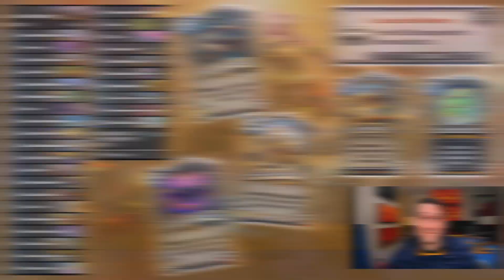How to Do Hearthstone Alterac Valley Achievements: Priest and Paladin Edition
If you're looking for a Spirit Guide through the Priest and Paladin Alterac Valley gameplay achievements, our Achievement Hunters series has decks to serve as Aid Stations for you! While one is currently bugged to be an Immovable Object, the rest are all ready for your Deliverance. So if you're looking for quick, efficient, and occasionally wacky ways to Devour these achievements, enjoy this guide. Good luck!

00:00 Intro
00:51 Salvation Army
02:50 I Will Remember You
04:56 Gesundheit!
08:09 Not Maroon. Not Crimson. Scarlet.
09:59 Bold and Brass
12:42 You Are Not Worthy
15:23 Final Words

Featured Decks:
Deliverance Quest Priest (Salvation Army)
AAECAa0GCsi+A57rA9TtA6bvA932A8z5A+iLBIWjBIqjBPKkBAqTugObugO61QPi3gP44wOW6AOa6wOtigSvkQSIowQA

Egg Delivery Priest (Wild) (Salvation Army)
AAEBAa0GAs6+A+iLBA7RwQKrwgKp4gLq5gL96gK9pgP9sAO61QOh6AOMgQStigSvkQSIowSJowQA

Too Many to Remember… Priest (I Will Remember You)
AAECAa0GBsi+A/bWA5vYA+iLBJegBPKkBAyTugOH1APi3gP73wO64QP44wOa6wOG9wPM+QOMgQSFowSIowQA

Xyrella’s Deathrally Priest (Wild) (I Will Remember You)

HSReplay Blessed Miracle Priest (Gesundheit!)
AAECAa0GAq2KBLuKBA6TugOWugObugOnywO00QPi3gP73wPK4QP74wOY6wOg9wOFnwSEowSJowQA

WinterDream Bless Combo Priest (Wild) (Gesundheit!)
AAEBAa0GAof3A7uKBA74AuUE0QryDP4NiA61uwLRwQLYwQKTugPXzgO00QOEowSJowQA

Avalon Bless Test Subject Priest (Wild) (Gesundheit!)
AAEBAa0GBPGAA5egBImjBIqjBA3lBNEK0cEC2MECgvcCof4C0P4Cl4cD4t4D+98DrYoEhZ8EiKMEAA==

Saidan is HOW BIG?!? Paladin (Not Maroon. Not Crimson. Scarlet.)
AAECAZ8FCPy4A/voA5HsA6bvA9n5A6iKBOCLBOq4BAvKwQO/0QPM6wPw9gON+AO2gAShjQSanwTJoAT0pAT5pAQA

Saidan’s Boars Paladin (Wild) (Not Maroon. Not Crimson. Scarlet.)
AAEBAZ8FBoG9Ar/RA/voA5HsA+CLBOq4BAxGiAWzuwL3vALZ/gLshgOVpgPKwQPM6wPw9gO3gATJoAQA

HSR Big Brass Paladin (Bold and Brass)
AAECAZ8FAuCLBO+kBA7zuwPKwQOnywOezQPS0QP63gP34wON+AO3gASLjQT0pAT1pAT2pAT4pAQA

Prismatic Brasswing Paladin (Wild) (Bold and Brass)
AAEBAZ8FBtMWyM4CvYYDzocDj84D0PcDDIwB/PwC7IYDipoDtJsDlrYD87sDysEDg94DzusDi/gD9aQEAA==

Who Are We Buffing? Paladin (You Are Not Worthy)
AAECAZ8FBoTBA/voA5HsA9n5A+CLBOGkBAz9uAPquQPruQPsuQPKwQO/0QPA0QPM6wPw9gON+AOanwT5pAQA

Are You Worthy? Paladin (Wild) (You Are Not Worthy)
AAEBAZ8FHvoOwxad7AL8/ALZ/gKggAO9hgPPhgPOhwOKmgP8owOHrQORsQP8uAPKwQOVzQOT0AO/0QP53gP76APM6wOR7AOm7wPw9gPZ+QO3gATgiwSanwT2pATquAQAAA==

Connect on Twitter: @SunsetAlchemist

Connect on Instagram: /sunsetalchemist